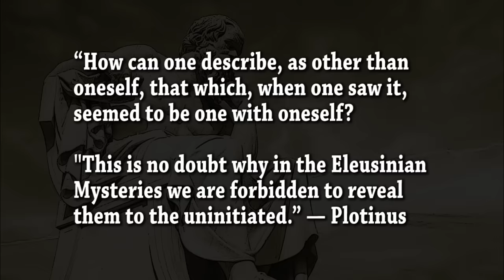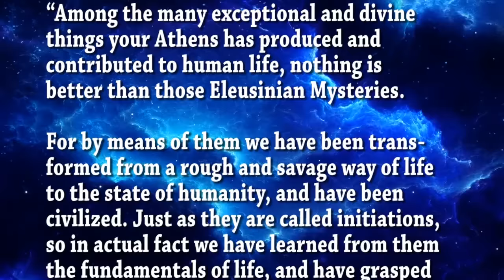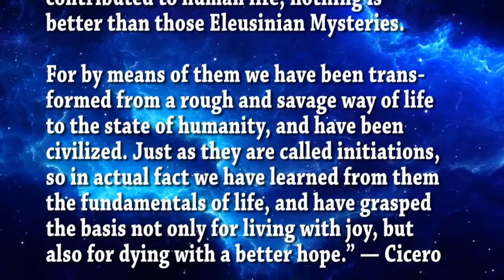The Eleusinian Mysteries - ROBERT SEPEHR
Considered the most famous of the secret religious rites of ancient Greece, the Eleusinian Mysteries were initiations held every year for the cult of Demeter and Persephone based at the Panhellenic Sanctuary of Eleusis. The esoteric rites, ceremonies, and occult beliefs were kept secret and consistently preserved from antiquity. While the story of Persephone's abduction and return symbolizes the changing seasons, the ancient Eleusinian Mysteries that surround the myth has a much deeper esoteric meaning that effects change in each of us in a profound way.